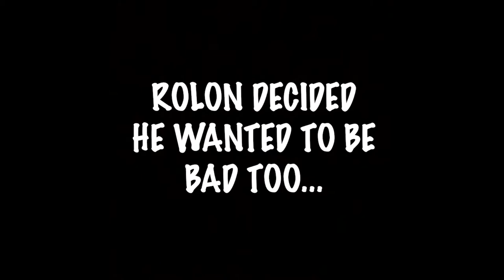GUYS GET A MAKEOVER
HEY GUYS! THIS WAS PROB THE MOST CRINGE THING IVE EVER DONE IN MY ENTIRE LIFE!! Even tho it was weird, I still had a great time with friends and really opened my eyes to the struggle you females have to go thru EVERY DAY.

Also Golden Gang, if i can get 100 likes on this video, I'm giving away $200 to The Hope Foundation for breast cancer prevention.

The more we can try to give we can ultimately make a difference.

 - Watch The Drew Carey Show S9 E17 - Straight Eye for the Queer Guy - video dailymotion - Happy Video Show on dailymotion

to dress better, how to look grown up, how to dress like adult, dressing better, upgrading style, upgrading clothes, grown up style, gq, gq magazine,

Queer Eye for the Straight Guy is a show where five "gay guys" called "The Fab Five" go help straight guys to learn how to dress and act
 Haircut Trends 2016 Hair · Male Makeover Before and After Makeup · Male Makeovers Before and After Hairstyle · Japanese Male Makeover Before and After

Alpha M Quick Style Fix; The next step (self

 - Simon & Garfunkel - Hello darkness my old friend

Before and After is a 1996 American crime drama-mystery film based on the 1992 novel of the same title by American writer Rosellen Brown the try guys get makeovers from high school girls.
Play Back To School Makeover online on GirlsgoGames Queer Eye for the Straight Guy south park — Görüntüler ve resimler Queer eye for the straight guy full episodes online free · The Biggest Transformations On Queer EyeThe List

How to dress like adult · how to look grown up · how to dress better · tom ford teaches · man makeover · mens makeover · tom ford gives makeover · tom ford style